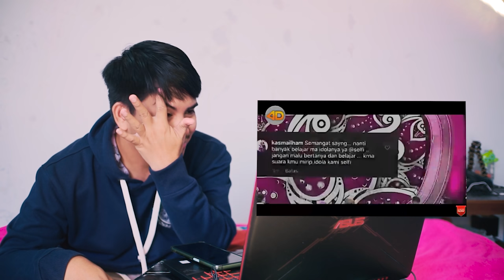Ratna Kalimantan Selatan Kembarnya Selfi Yamma Diprediksi Jadi Juara LIDA 2021 | CINTA RAHASIA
Selfi si ratu cengkok menjadi duta dangdut di Lida 2021. Saat MC menyuruh selfi berduet dengan salah satu peserta yakni Ratna Duta Dangdut asal Kalimantan Selatan, semua yang hadir berdecak kagum, bahkan dewan juri sekelas Dewi Persik ungkap Ratna bawa pulang Piala Juara LIDA 2021.

Ini reaksi Al DJourna saat menyaksikan suara merdu Selfi Berduet dengan kembarannya Ratna Kalsel.

Sang juara DA Asia ini mengembangkan performa nya di depan seluruh peserta, dewan juri dan MC serta band dan kru malam itu. Selfi emang the best bikin bang al makin berdebar kencang jantung dan tembus ke hatinya.

Video ini berisi tentang reaksi Al sebagai pemilik akun YouTube AL DJOURNA saat menyaksikan para artis dan idola beraksi dilayar kaca. reaction Al kali ini mencoba menikmati suara lembut dari calon masa depan. Selfi Yamma Lida.

Selfi Yamma adalah satu-satunya gadis cantik dari jebolan pencarian bakat yang meraih gelar Doble Winner di LIDA dan DA Asia.

Gelar yang paling lengket saat ini adalah Si Ratu Cengkok, bahkan cengkoknya sudah beranak pinak. bentar lagi punya anak dan cucu. dari keturunanku.